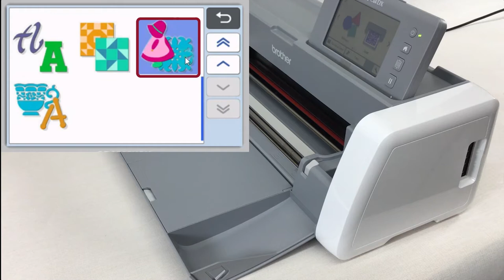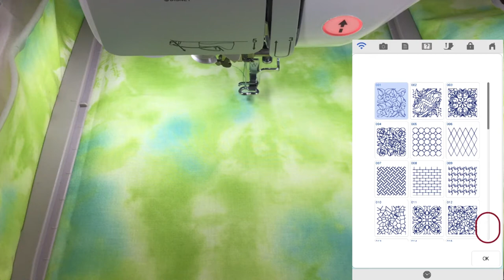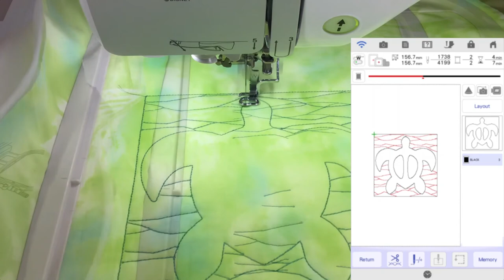My Connection: Applying Appliqué Settings to part of an Embroidery Pattern and transferring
Linking a cutting machine and embroidery machine allows you to create a variety of original projects (compatible models only).
● Send a built-in pattern from the cutting machine to the embroidery machine and edit the pattern in [My Design Center] for embroidering.
● Apply appliqué settings to part of an embroidery pattern on the embroidery machine to create an appliqué

Use a wireless LAN connection to send and receive data between the cutting machine and embroidery machine.

This video shows how to apply appliqué settings to part of an embroidery pattern on the embroidery machine to create an appliqué.